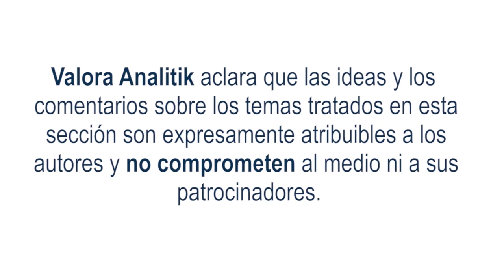Empresas, la equidad de género vista desde la transformación cultural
En la actualidad son miles las empresas que a través de diferentes acciones propenden por alcanzar una mayor equidad de género. Sin embargo, y pese a los esfuerzos, se sigue evidenciando como estos se quedan cortos frente a los desafíos que se presentan para las mujeres para avanzar en su trayectoria laboral manteniendo un equilibrio con su vida personal y familiar.

Este podría ser el caso de la industria financiera, en la que, pese a la importante participación de las mujeres, esta es evidentemente baja, en los cargos directivos. Según un estudio de Deloitte a nivel mundial (en 2022) solo el 5% de las mujeres ocupaba el cargo de CEO de una institución financiera y el 21% pertenece a sus juntas directivas .